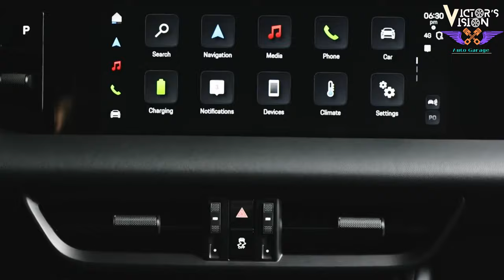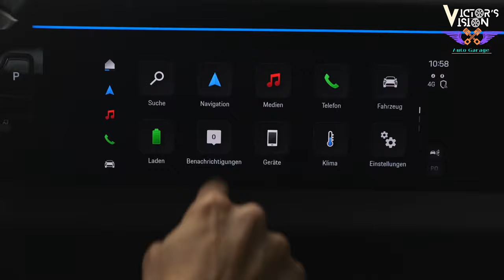Porsche's electric queen. 2024 Porsche Macan EV Review, Exterior, Interior and Performance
The All-Electric Porsche Macan is Here! ⚡️ (It's About Time )
Get ready for a thrill ride, Porsche enthusiasts! The iconic Macan is going electric, and it's about damn time. Buckle up as we dive into the heart of the 2024 Porsche Macan EV, a revolution in luxury SUVs.
This ain't your mama's electric SUV. Porsche doesn't do things halfway, and the Macan EV is no exception. We're talking blazing performance, breathtaking design, and enough tech to make Tony Stark jealous.
Here's a taste of what you can expect:
⚡️ Electrifying Speed: Buckle up for 0-60 in under 4 seconds and a top speed that'll make your hair stand on end. This ain't your average grocery getter.
** Serious Range:** Forget range anxiety. The Macan EV boasts a minimum of 310 miles on a single charge, taking you from cityscapes to countryside escapes with ease.
** Warp-Speed Charging:** Need a quick juice up? Plug into a 270 kW charger and get 100 km of range in just 4 minutes! That's faster than it takes to brew your morning coffee.
✨ Design that Demands Attention: The Macan EV is a head-turner. It's got the sleek lines and sporty stance of its gasoline-powered sibling, but with a futuristic edge that screams, "I'm the future of driving."
️ Tech Overload: Get ready for a cockpit packed with the latest and greatest gadgets. Think Porsche Active Suspension Management, air suspension, and even rear-axle steering for ultimate handling.
But wait, there's more! The Macan EV is just the beginning. Porsche is on a mission to electrify its entire lineup, and with the Taycan already making waves, the future is looking bright (and emission-free).
So, what are you waiting for? Dive into the comments below and share your thoughts on the all-electric Porsche Macan. Is it the ultimate luxury SUV? Will it dethrone the gas-guzzlers? Let's discuss!
Don't forget to:
And most importantly, get excited for the future of electric driving!
We'll see you behind the wheel of the 2024 Porsche Macan EV.
We'll be bringing you in-depth reviews, test drives, and behind-the-scenes looks at this game-changing SUV.